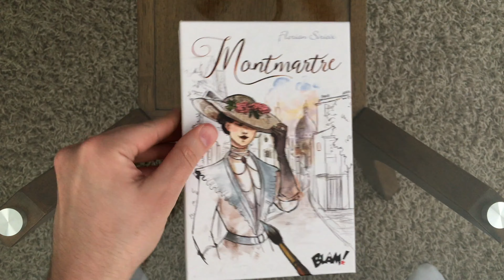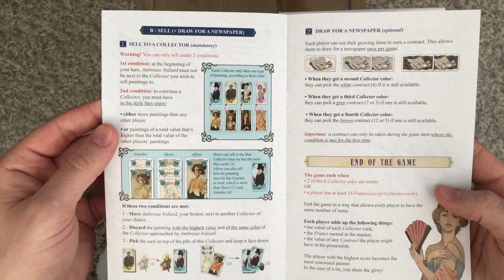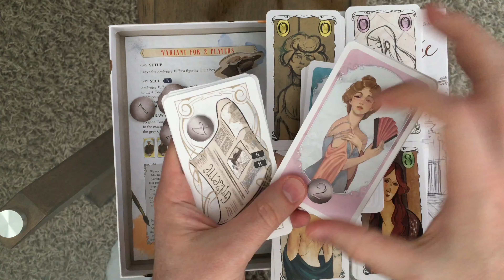Montmartre Unboxing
Boardgame Brody feels the need to paint some art in Montmartre by Blam! Games, brought to the US by Lucky Duck Games.